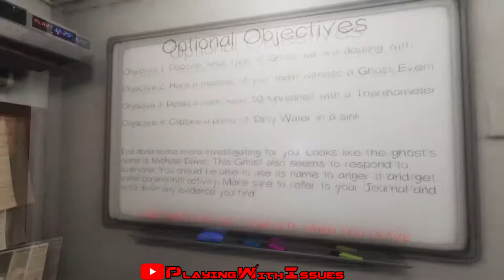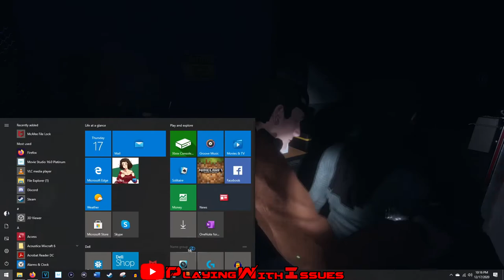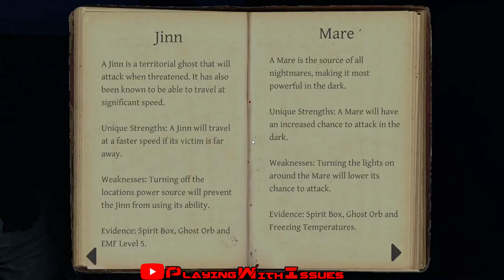Phasmophobia - The Michael Davis Fanclub